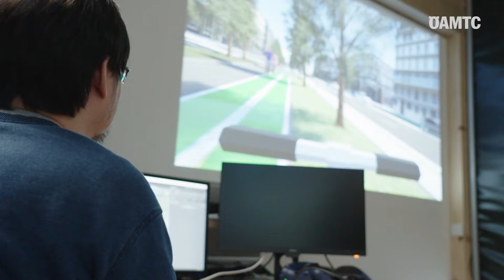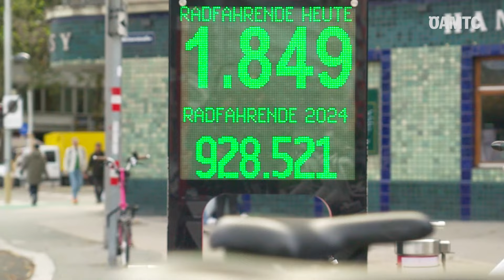Auf zwei Rädern durch die Stadt - Mikromobilität in der Stadt | (2/4) aus MOTION #8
In diesem Video treffen wir auf Jugendliche, die täglich mit dem Fahrrad in der Stadt unterwegs sind, und sprechen mit ihnen über ihre Erfahrungen, Herausforderungen und Wünsche für eine bessere Mobilität.

Verkehrswissenschaftlerin Barbara Laa von der TU Wien und Juliane Stark vom Institut für Verkehrswesen an der BOKU Wien erläutern die Bedeutung und Entwicklung der Mikromobilität im urbanen Raum.

Spannende internationale Innovationen zeigen, dass die Zukunft der urbanen Mobilität vielfältiger und nachhaltiger wird und neue Wege zur Lösung von Verkehrsproblemen sowie zur Reduktion von Emissionen eröffnet.